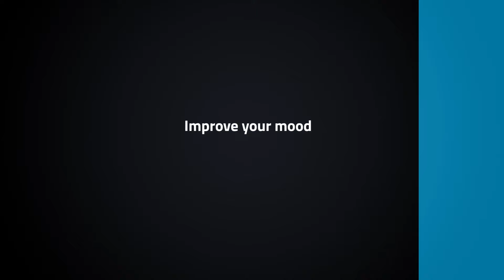GAMZON explainer video by shams afroz